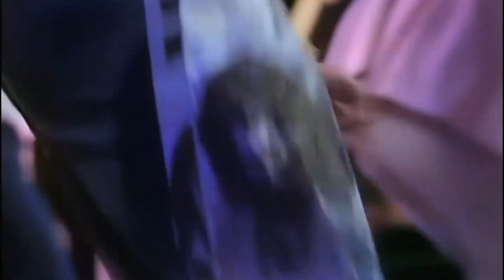Mud - Tiger feet 1974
"Tiger Feet" is a popular song by the English glam rock band Mud, released in January 1974. Written and produced by the songwriting team of Nicky Chinn and Mike Chapman, it was the band's first number No. 1 single in the UK Singles Chart
*Sony Music Entertainment own the audio content of this video*..
Mud performing #1 hit Tiger Feet on TOTP from 1974.